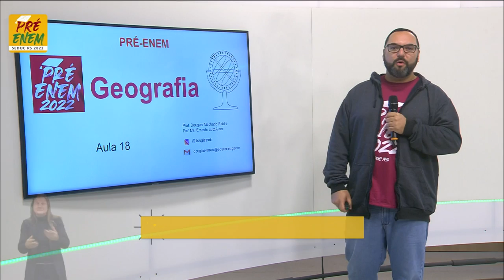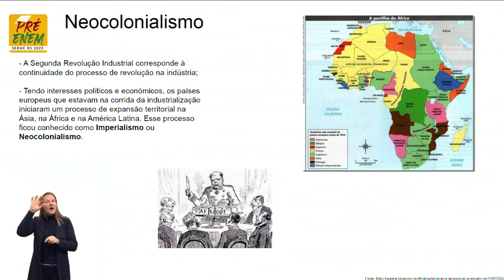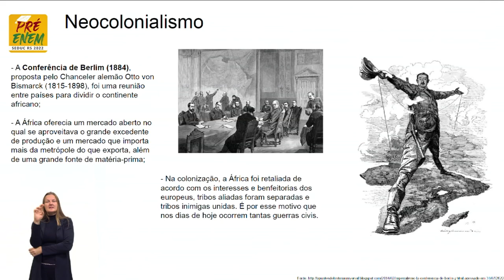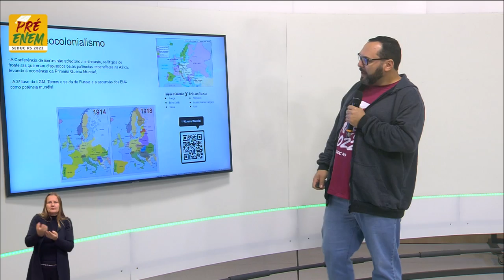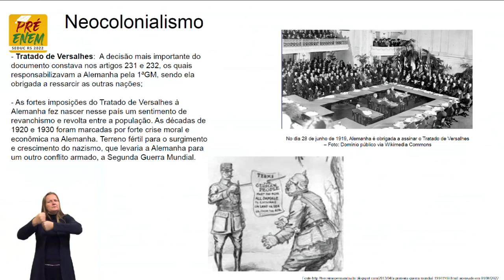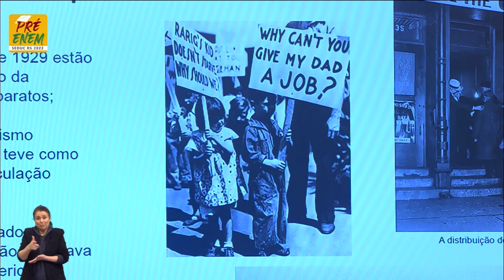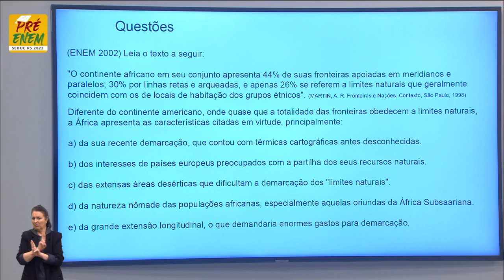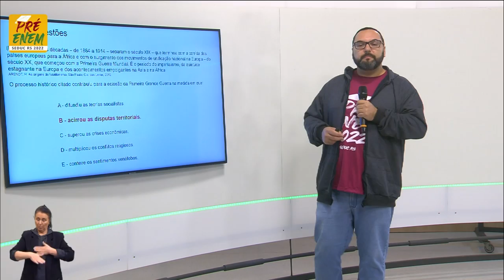Pré-Enem 2022 - Geografia - Aula 18 - O imperialismo europeu - 11/08/2022